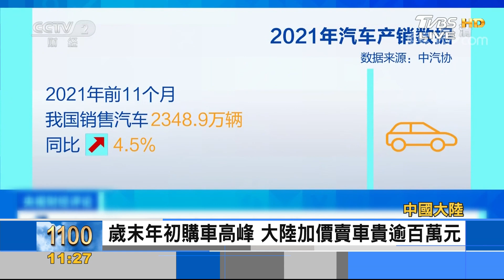中國大陸車市供需失衡 高級車加價賣貴百萬台幣｜FOCUS午間新聞 20220107